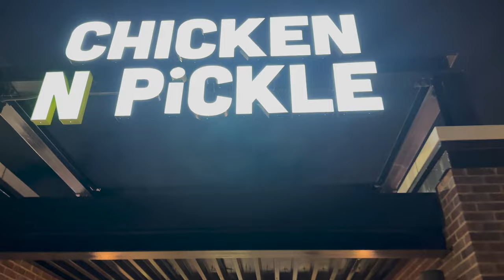I Went To The Browns Vs Texans Wildcard Game...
Brown vs Texans Wildcard Game!!

Was a great experience at Houston...but unfortunately fell short by a lot!